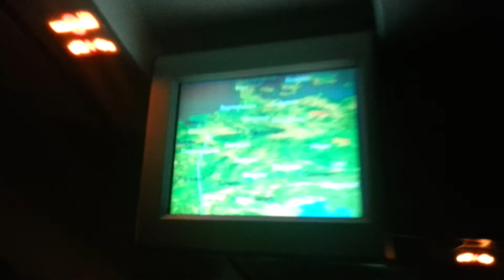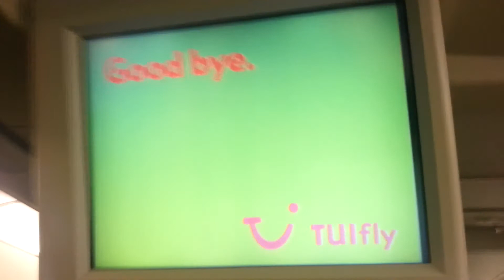Landeanflug X3 2113 Mallorca nach Düsseldorf (PMI-DUS)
Am 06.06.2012 auf dem Flug von Palma de Mallorca (LEPA/PMI) nach Düsseldorf (EDDL/DUS)  mit der X3 2113... Gegen 22:15 Uhr befanden wir uns im Landeanflug auf Düsseldorf. In Düsseldorf landeten wir auf der Runway 23L und setzten pünktlich um 22:25Uhr auf.